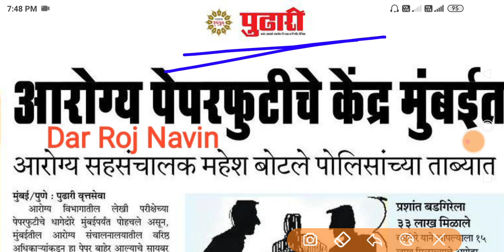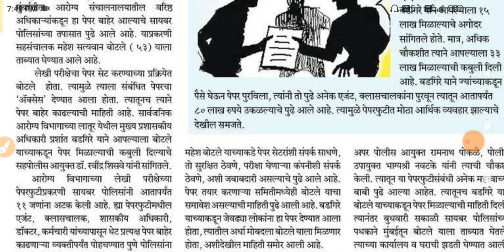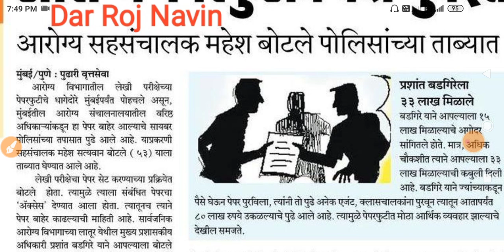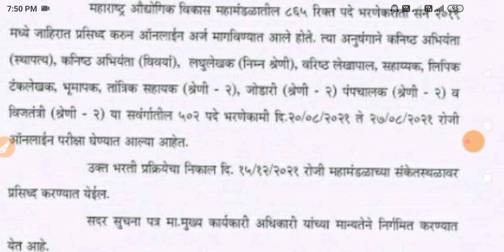आरोग्य विभाग भरती 2021 | गट-क गट-ड अपडेट 🤑💍| Arogya Vibhag Bharti 2021 | Arogya Vibhag Bharti Update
Buddhimapan Chachni -[बुध्दीमापन चाचणी -] 👇👇

Paripurna Marathi Vyakaran 3686 Vastunisht Prashansah [परीपूर्ण मराठी व्याकरण ३६८६ वस्तुनिष्ठ प्रश्नसह ] 👇👇

Fastrack Maths - Marathi [ फास्ट ट्रैक गणित मराठी - ]👇👇

Fastrack Buddhimatta - Marathi [फास्ट ट्रैक बुध्दीमत्ता मराठी -]👇👇

K'sagar Publications Smallest General Knowledge -[स्मॉलेस्ट जनरल नॉलेज. के’ सागर प्रकाशन] 👇👇

Vidyabhartee MIDC Online CBT Pariksha Paripurna Margadarshak [ विद्याभारती MIDC परीक्षा परीपुर्ण मार्गदर्शक ]👇👇

Rajyavyavastha Bhag1 [ राज्यव्यवस्था भाग १ ]👇👇

 Arthavyavastha [अर्थव्यवस्था ] 👇👇

Sampurn Ankaganit V Buddhimatta Solution  [ संपूर्ण अंकगणित व बुध्दीमत्ता ] 👇👇

Buddhimatta Chachani aani Tarkakshamata Parikshan [बुध्दीमत्ता चाचणी आणि तर्क क्षमता परीक्षण ] 👇👇

Dnyandeep Ankaganit [ ज्ञानदीप अंकगणित ]  👇👇

400 Jumbo Police Bharti Prashnapatrika Sanch  [ ४०० जम्बो पोलीस भरती प्रश्नपत्रिका संच ]👇👇

1) zp bharti 2021 pune
2) zp bharti 2021 maharashtra
3) zp bharti 2021 exam date
4) zp bharti 2021 solapur
5) zp bharti 2021
6) zp bharti 2021 syllabus
7) zp bharti 2021 satara
8) zp bharti 2021 ahmednagar
9) zp bharti 2021 kolhapur
10) zp bharti 2021 question pape
11) police bharti 2021
12) police bharti 2021 up
13) police bharti 2021 syllabus
14) police bharti 2021 mp
15) police bharti 2021 punjab
16) police bharti 2021 update
17) police bharti 2020 maharashtra news
18) police Bharti 2021 Maharashtra
19) police bharti 2021 maharashtra gk
20) police bharti 2021 news
21) police bharti 2021 new update
22) arogya vibhag bharti 2021 update
23) arogya vibhag bharti 2021 maharashtra 24) arogya vibhag bharti 2021 cut off
25) arogya vibhag bharti 2021 gr
26) arogya vibhag bharti 2021 news
27) arogya vibhag bharti 2021 sangli
28) arogya vibhag bharti 2021 aurangabad 29) arogya vibhag bharti 2021 nanded
30) arogya vibhag bharti 2021 salary
31) arogya vibhag bharti 2021 rajesh tope 32) pashusavardhan bharti 2021
33) pashusavardhan bharti
34) pashusavardhan bharti 2021 online form kaise bhare
35) pashusavardhan bharti question paper 36) pashusavardhan bharti 2019 exam date
37) jalsampada bharti
38) jalsampada bharti 2021
39) jalsampada vibhag bharti syllabus
40) jalsampada vibhag bharti 2019 exam date
41) midc bharti
42) midc bharti 2021
43) midc bharti 2021
44) satara midc bharti
45) talathi bharti 2021 maharashtra
46) talathi bharti 2021
47) talathi bharti 2020-21
48) talathi bharti 2021 last date
49) talathi bharti 2021 gujarat
50) talathi bharti 2021 qualification
51) talathi bharti 2021 cut off
52) talathi bharti 2021 kadhi honar
53) talathi bharti 2021 date
54) talathi bharti 2021 pune